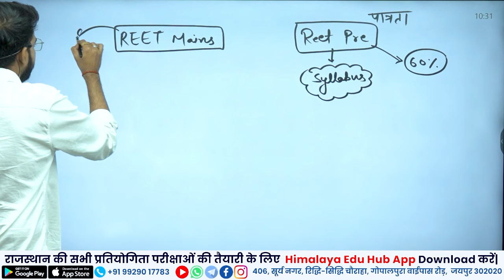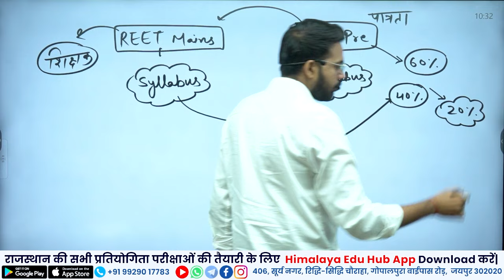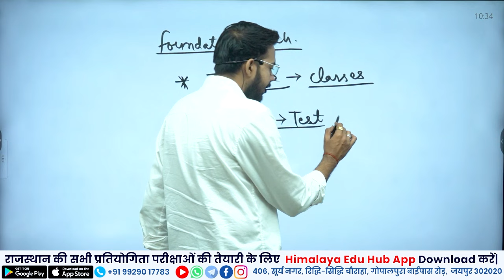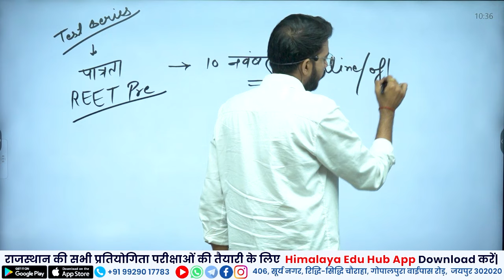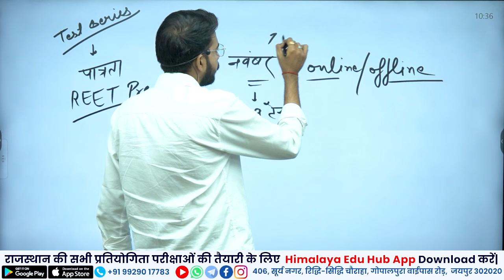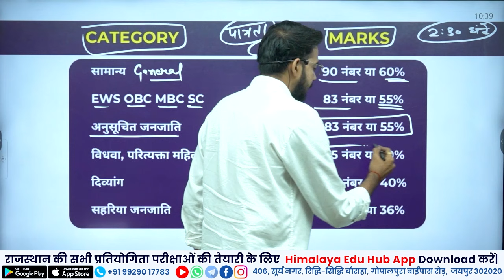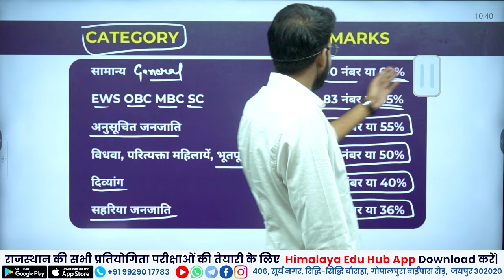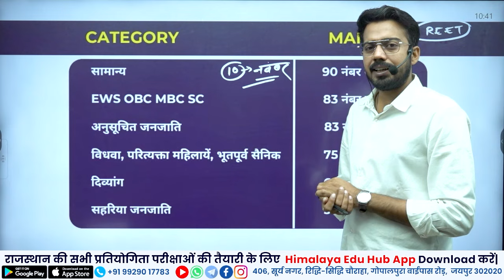REET Pre 2024 | कितने मार्क्स लाने होंगे | 2 months plan | Pre-mains Strategy By- Amit Choudhary Sir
Offline Centre : 406, Suryanagar, Riddhi Siddhi Circle, Gopalpura Bypass Road, Jaipur, 302018 (Raj.)

👉🏽 Boost your exam prep! Get the Himalaya Edu Hub APP for free tests, expert guidance, and unlimited learning resources

reet 2024, new reet vacancy 2024,
reet new vacancy 2024, reet vacancy 2024,
sanskrit vibhag 3rd grade teacher bharti,
2nd grade new vacancy 2024, himalayaeduhub
rajasthan reet new vacancy 2024, 1st grade new vacancy 2024,
reet latest news today, reet 2024 kab aayegi,
reet 2024 new vacancy, reet syllabus 2024,
reet waiting list 2023, 1st grade vacancy 2024,
reet news today, reet 2024 kab hogi,
3rd grade waiting list 2023, rajasthan new vacancy 2024,
first grade new vacancy 2024,reet 3rd grade vacancy 2024.
reet level 1 high court decision today, reet court case latest news,
reet waiting list 2023, Reet level 1 vacancy 2024,
teacher guruji channel reet bharti 2024,
new reet bharti 2024, Reet pre exam 2024,Reet mains exam 2024, reet vacacny 2024,reet bharti 2024, reet pre & mains, reet pre exam 2024 kab hoga,रीट पात्रता परीक्षा 2023- 24,नई रीट भर्ती कब आएगी, Reet New Vacancy 2024 Notification | Reet New Vacancy Syllabus | Reet 2024 Best Books,
reet 3rd grade vacancy 2024, reet 2024 syllabus,
reet 3rd grade 2024 syllabus, Reet pre exam 2024
reet 2024 राजस्थान GK कैसे तैयार करें?, How to Prepare Rajasthan GK for reet mains,
How to Crack REET Main 2024 Exam in 3 Month, REET 3rd Grade 2023|
REET 3rd Grade Strategy, reet 3rd Grade Ki Taiyari Kaise Karen ,Best Books, Teacher, Test Series, Amit choudhary sir, 3rd Grade (REET Main Exam) taiyari kaise kare , reet level one , 3rd grade gk kaise taiyar kare, 3rd GRADE mains Exam  2024 Strategy,
Strategy for REET mains ( Grade 3rd ), reet shikshan vihdiyan,
Reet level 2 2024 ki taiyari kese kare, Reet level 1 ki taiyari kaise kare 2024
Reet news Himalaya edu hub, reet latest news today, reet latest news 2024
reet 2022 latest news, Reet new vacancy, reet online classes,
reet mains rajsthan gk, himalaya edu hub
reet new vacancy 2024 utkarsh classes, reet level 1 syllabus 2024